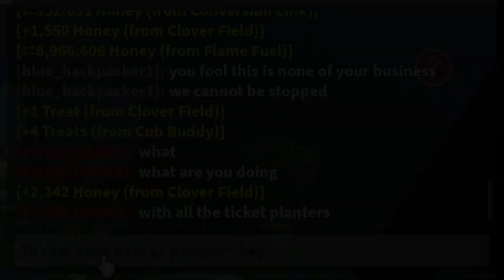BLUE BACKPACKER noob vs pro vs hacker bee swarm simulator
Blue backpacker in bee swarm simulator NOOB vs PRO vs HACKER!